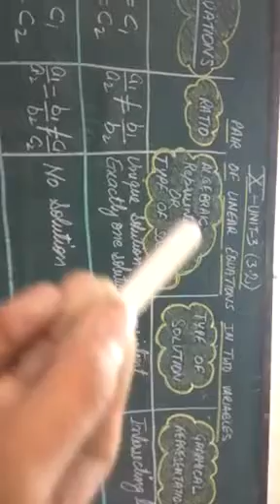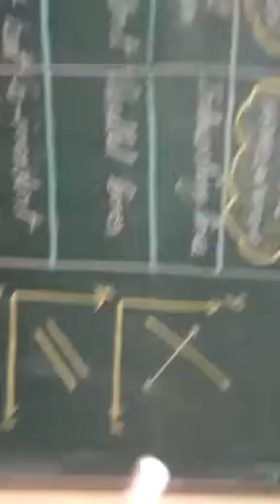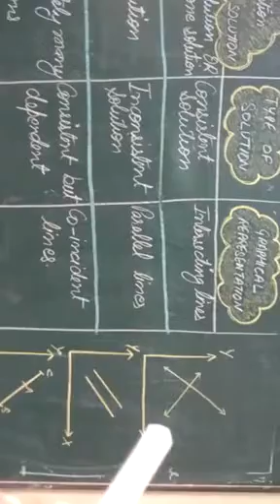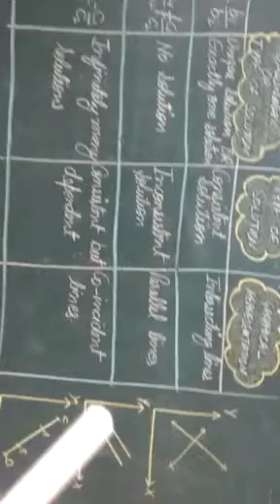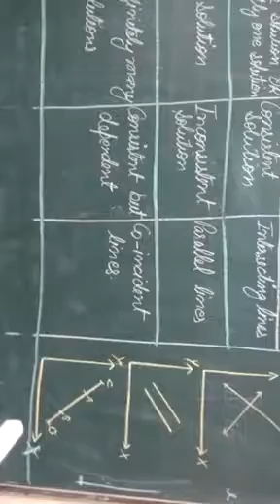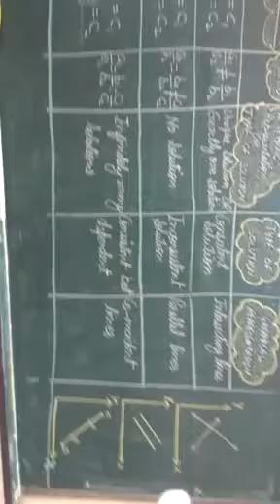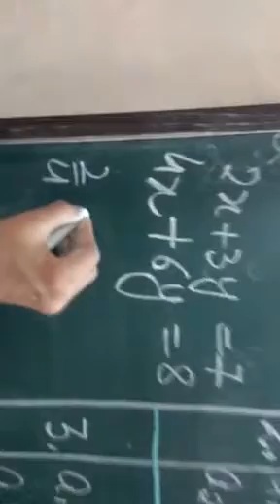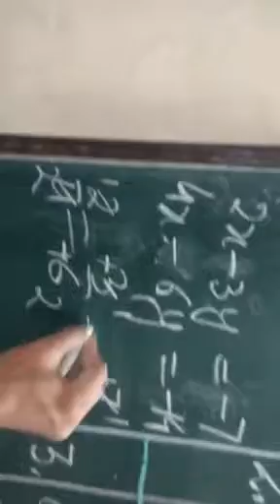Maths class X, unit 3, 3.2 (Detailed Table)